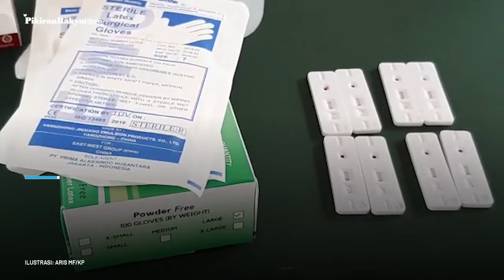Masuk Daerah Risiko Tinggi Covid-19, Kota Tasikmalaya Kembali Masuk Zona Merah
Angka kasus Covid-19 di Kota Tasikmalaya terus meningkat, Kota Tasikmalaya masuk daerah risiko tinggi covid -19 atau zona merah. Artinya terjadi peningkatan zona di Kota Tasik dari sebelumnya zona oranye menjadi zona merah.
Berdasarkan data Dinas Kesehatan Kota Tasikmalaya hingga Senin, 7 Desember 2020, secara total terdapat 1.070 kasus terkonfirmasi positif Covid-19 denga kasus aktif 592 kasus.
Kepala Dinas Kesehatan Kota Tasikmalaya, Uus Supangat mengatakan, saat ini daerahnya sudah masuk risiko tinggi atau zona merah. Atau terdapat peningkatan dari sebelumnya yang masih zona oranye menjadi zona merah.
Asep M Saefuloh/PRMN
Vid. Editor: Gesang/PRMN